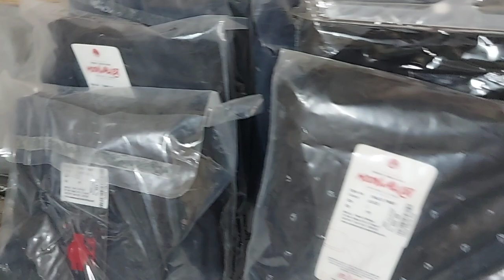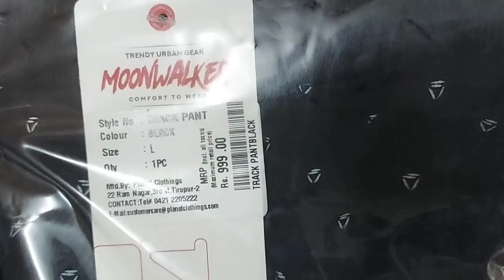OMG😱 350 ரூபாய்க்கு Branded Shirts-ஆ? | Buy Branded Apparels on Low Price | Damal🥳Dumil💥Diwali🔥Sale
Vaa Nanba Men's wear providing great deals on branded Apparels along with extra discounts and exciting offers.

Unexpected offers on Men's Branded Collections.

No-3,ஆதி இல்லம், வித்வான் பொன்னுசாமி பிள்ளை சந்து, வடக்கு ஆவணி மூல வீதி, மதுரை - 625001.

LANDMARK : முருகன் டிரவல்ஸ் மற்றும் மீனாட்சி காபி நிலையம் பின் புறம்.